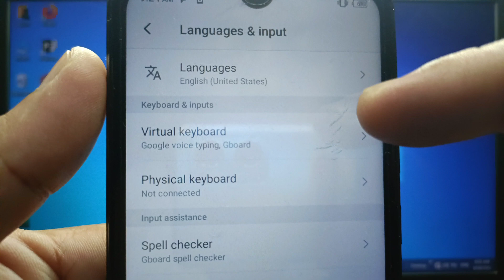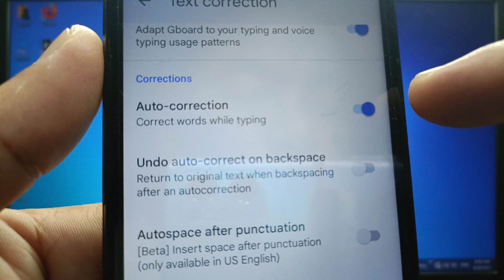How to enable or disable keyboard auto correction on itel S15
Do you want to enable or disable keyboard auto correction on itel S15 mobile phone.

Thanks...